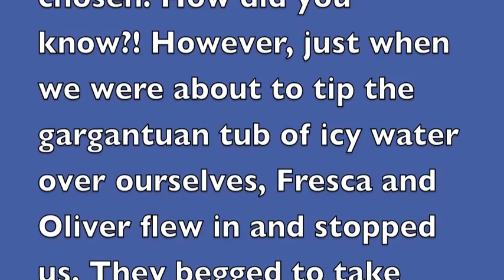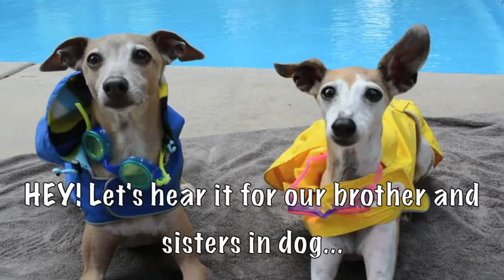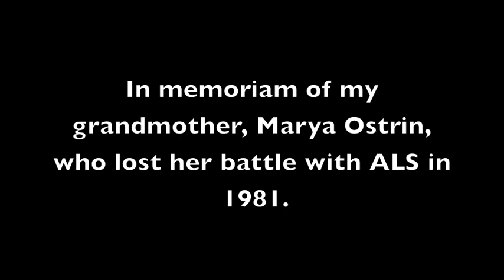ALSicebucket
ALS challenge.